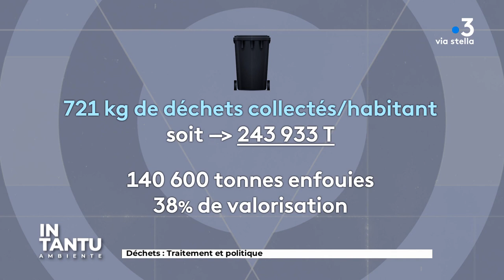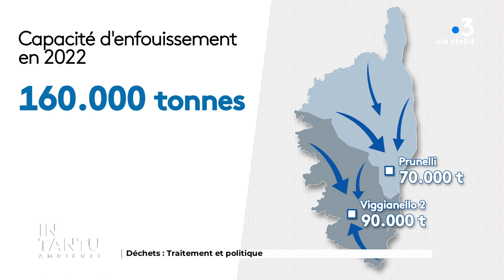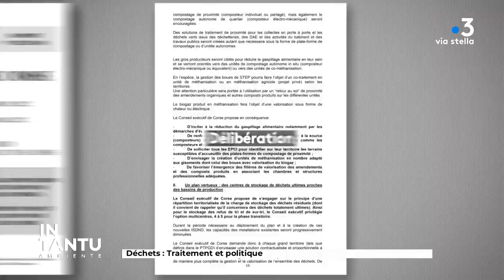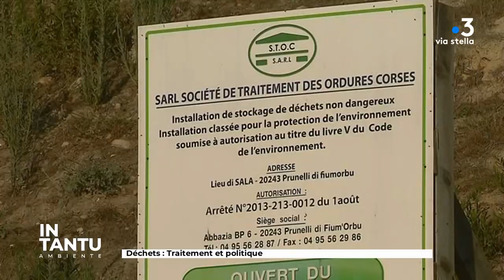In Tantu du 14/02/2023 - Méditerranée et environnement - Ambiente